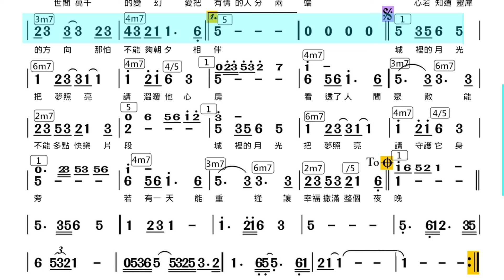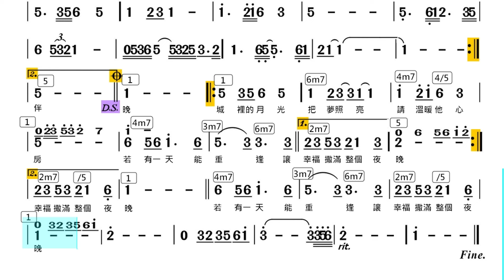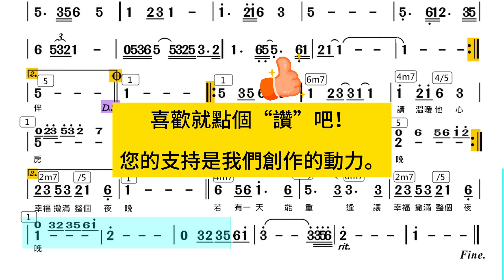(Bb調)城裡的月光_純伴奏_動態樂譜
作詞：陳佳明
作曲：陳佳明